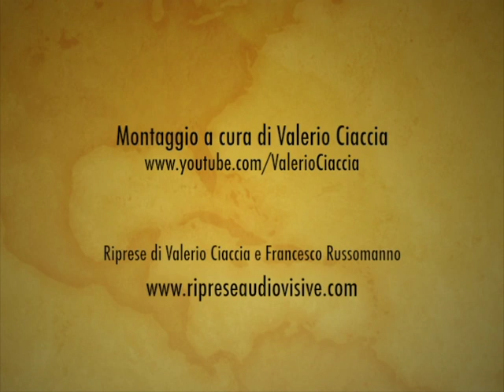Trailer di "Fratelli d'Italia" - 17 aprile 2012 - Teatro Alba Radians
Spettacolo di Augusto e Toni Fornari